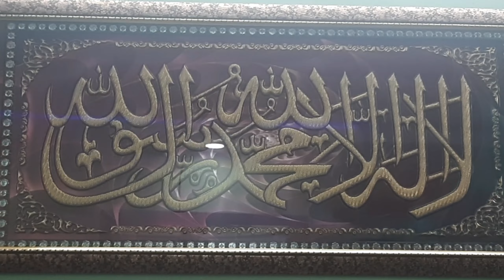aaj me bahut busy rahi vlogs #786